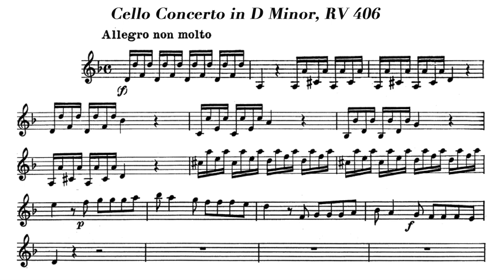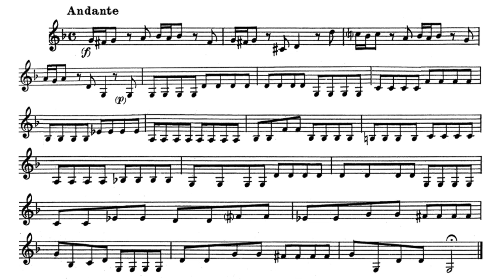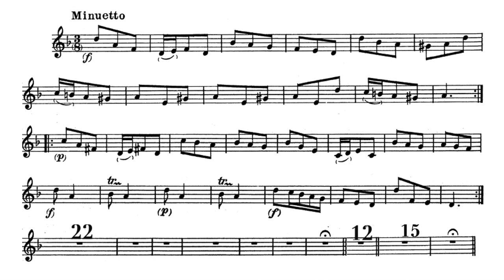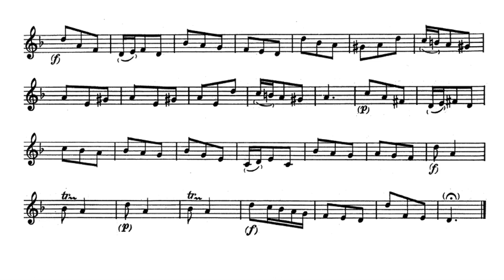Play the Violin sheet music with Marco Ceccato/ Vivaldi: Cello Concerto in D Minor, RV 406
A=415Hz
Antonio Vivaldi: Cello Concerto in D Minor, RV 406

Vc. Marco Ceccato
Accademia Ottoboni